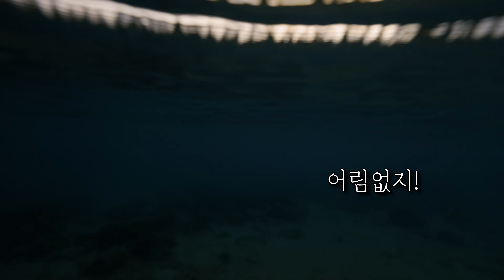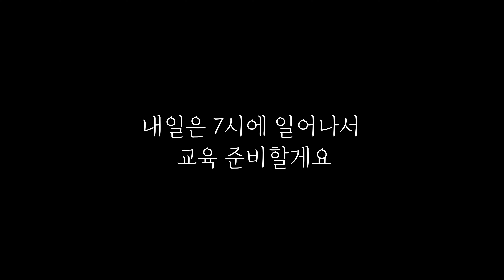처음 배우는 사람도 필리핀에서 스쿠버다이빙 하면 보는 것들 (in 아닐라오)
모든 영상은 4K 시청 추천 드립니다!

오픈워터 교육생들 교육이 있어서 필리핀 마닐라 인근의 '아닐라오'라는 곳에 다녀왔습니다.

필리핀 수십번 다녔는데 최악의 시야(가시성)였어요!

그래서 그냥 보통의 필리핀 바다를 보여드리기로 했습니다.

처음 해양실습을 하는 교육생들과 함께 본 바다입니다. 편안하게 감상해주세요 ^^

아닐라오의 '아쿠아가든 다이브리조트'를 통해 진행한 다이빙입니다.

00:00 인트로
00:43 아닐라오 소개 및 이동
01:26 아쿠아가든 도착
02:06 솜브레로섬과 바닷속
03:38 휴식과 식사
03:51 다시 바닷속
05:48 야간 다이빙